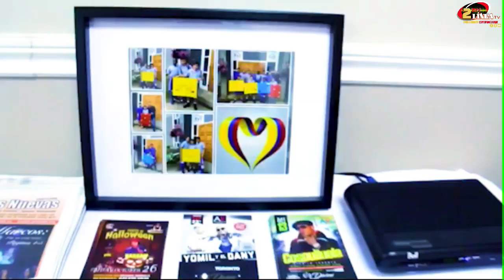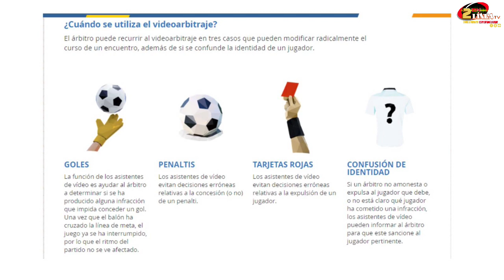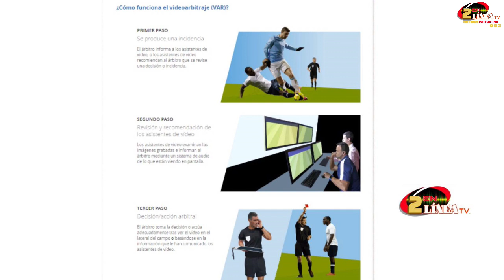DEPORTES EN TACONES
Deportes en Tacones con Laura Gomez, Invitado ViaTelefonica Gerardo Bedoya.
Mundial Femenil de Francia & Copa America.